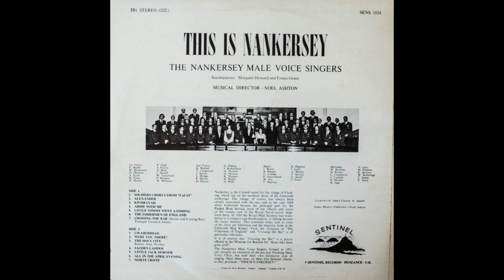The Nankersey Male Voice Singers – This is Nankersey (Vinyl, 1974)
The Nankersey Male Voice Singers (formed 1950)

Accompanists: Margaret Howard and Ernest Green
Musical Director – Noel Ashton

1. Soldiers chorus from “Faust”
2. Alexander
3. Kymbayah
4. Abide with me
5. Little Tommy went a-fishing
6. The Fishermen of England
7. Crossing the Bar (Sunset and Evening Star, Trumpet: Leonard Adams)
8. Gwahoddiad
9. Were you there?
10. The Holy City (soloist: Jean Northey)
11. Jacob’s Ladder
12. Little Jack Horner
13. All in the April Evening
14. Morte Christie

Nankersey is the Cornish name for the village of Flushing, which lies on the northern shore of the Falmouth anchorage. The village, of course, has always been closely associated with the sea, and in the year 1688 when Falmouth became the principal port for the Packet Boat Service, most of the officers and crews lived there. In 1850 the Royal Mail business was transferred to Liverpool and Southampton, so fishing became the major industry. This continues today and, as some of the choir are fishermen and the majority work in the Falmouth Ship Repair Yard, the inclusion of “The Fishermen of England” and “Crossing the Bar” is of particular relevance.
It is of interest that “Crossing the Bar” is a prayer offered in the Mission for Seamen for “those who have gone aloft”.
The Nankersey Male Voice Singers, formed in 1951, are virtually an extension of pre-war Flushing Male Voice Choir, but with their own distinctive style of singing. Hear them now, on their first Sentinel album, as they proclaim: “THIS IS NANKERSEY”

The Nankersey Male Voice Singers – This is Nankersey (SENS 1024, Stereo)
Recorded in St. John’s Church, St. Austell
Released: 1974
Sleeve photo - ‘Nankersey’ - Noel Ashton
Printed by the West Brothers, London S.W .19
Sentinel Records, Penzance